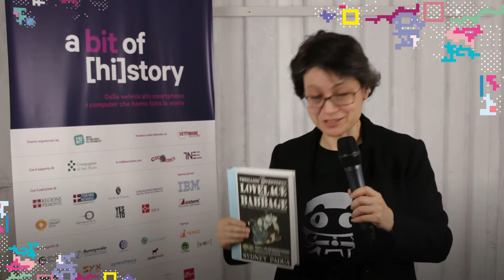A bit of [hi]story 2017 // Intervista a Sidney Padua